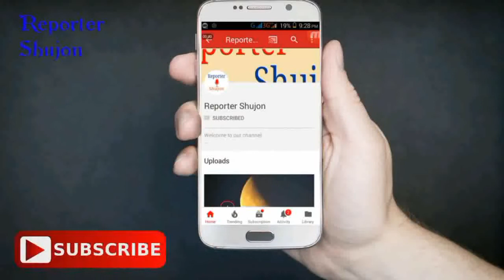পদ্মায় নদী ভাঙ্গন অব্যাহত আরও ২০ ঘরবাড়ি বিলীন padma river erosion naria shariatpur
Noticed:
This channel may use some copyrighted
materials without specific authorization of the
owner but contents used here falls under the
2000 Law No. 28 of the year 2000 of Bangladesh
under Chapter 6, Section 36 and Chapter 13
Section 72. According to that law allowance is